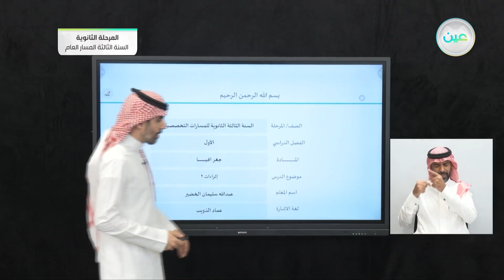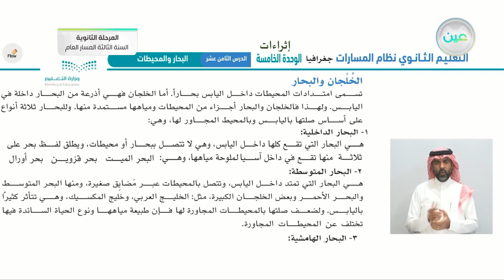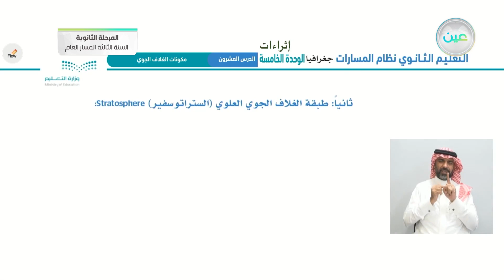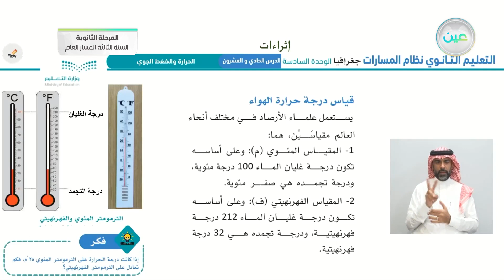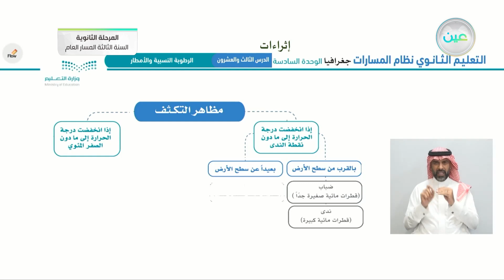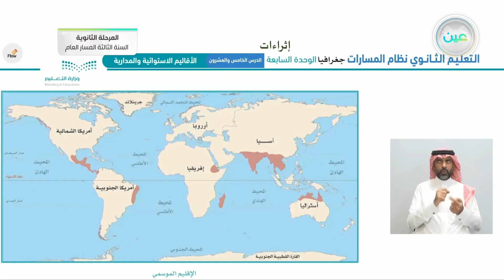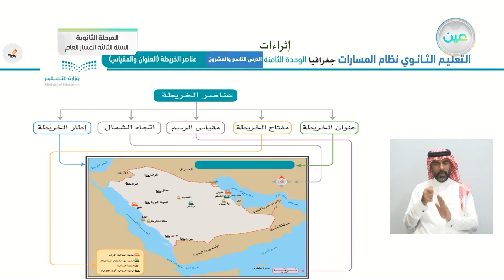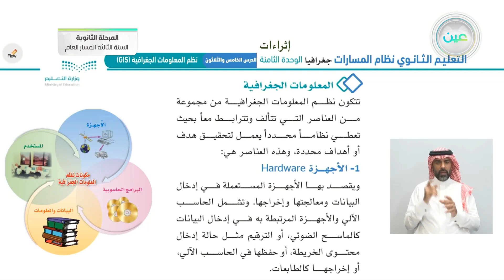إثراءات 2 - الجغرافيا - المرحلة الثانوية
الحصة الخامسة - الخميس - الأسبوع الثاني عشر - المرحلة الثانوية – السنة الثالثة المسار العام